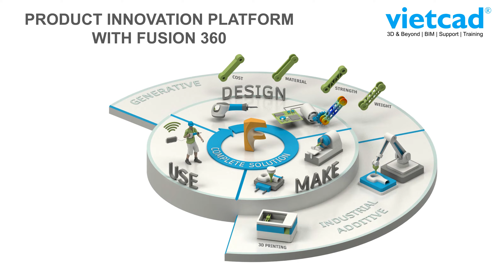Sáng tạo sản phẩm với Fusion 360